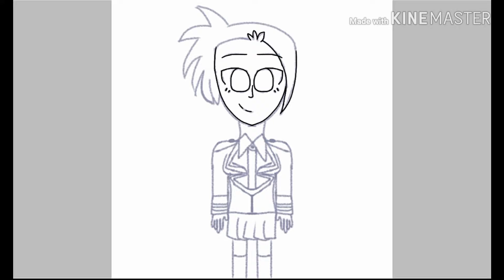Yaoyorozu speed paint